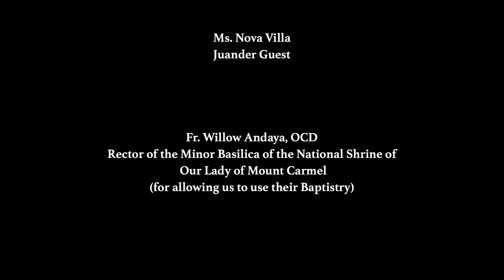2021 PAPAL AWARDEE, Ms. Nova Villa sa JDCOM